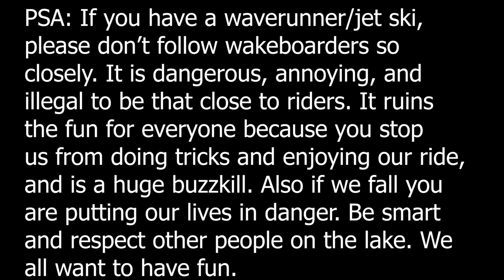4th of July Weekend Vlog (Part 1)